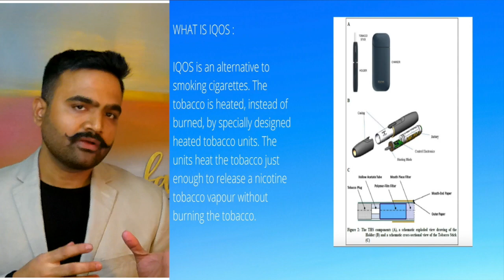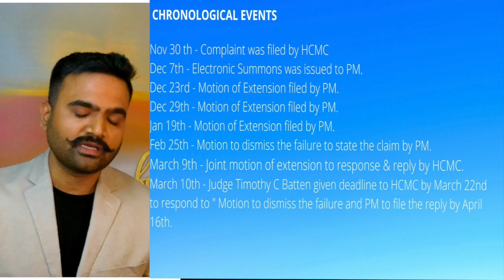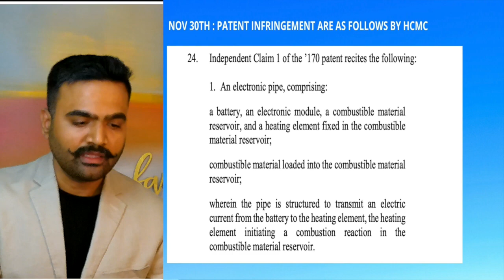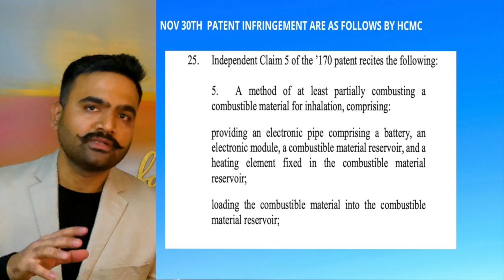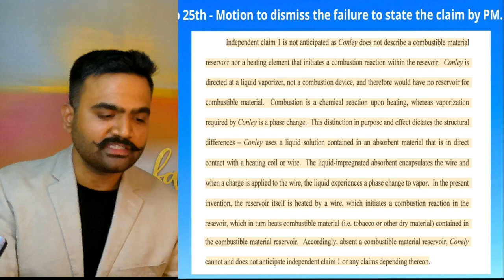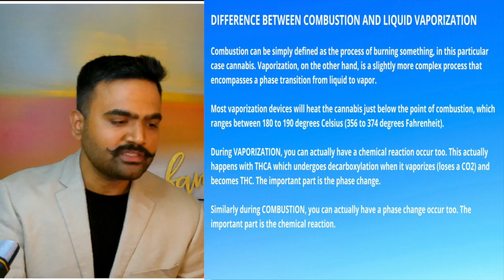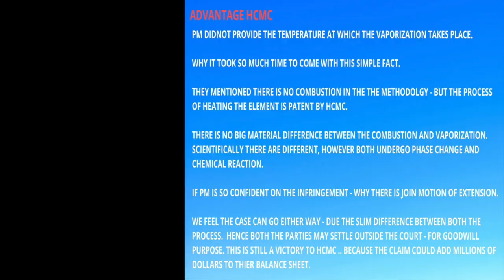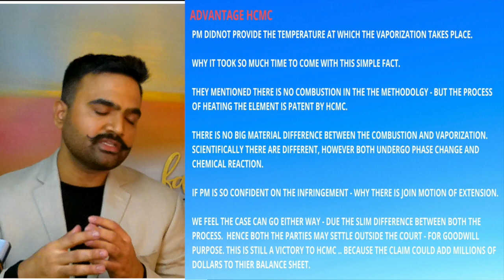HCMC Case Analysis - Why HCMC will win? You be the Judge.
This is in-depth analysis of HCMC and PM Case , details on combustion and vaporization Process.

We are not financial advisors ,this is only our opinion .